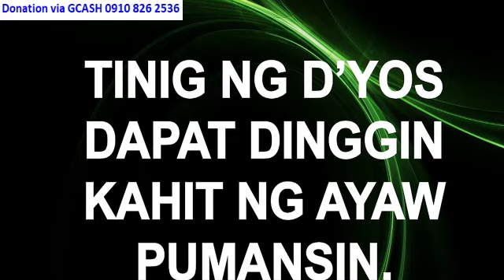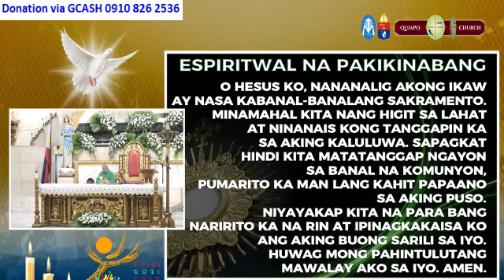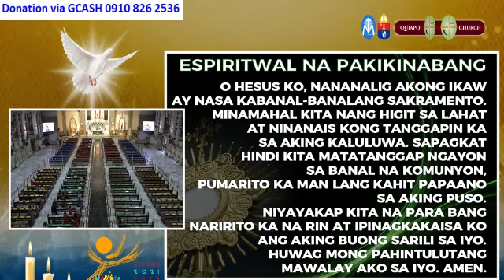QUIAPO CHURCH LIVE TV MASS TODAY 5:00 AM JUNE 10, 2024 MONDAY